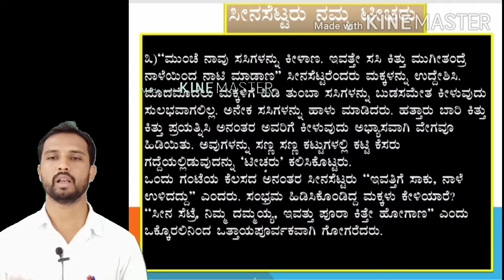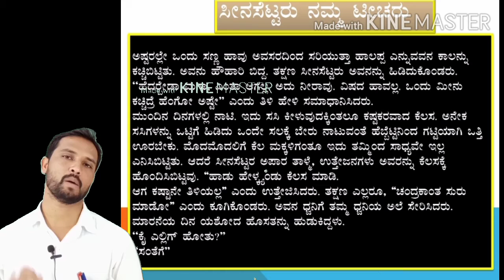Sina Settaru namma techaru day 4